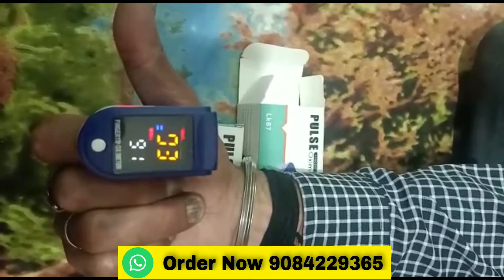Covid 19 Products At Wholesale Price | Covid 19 Machines | Corona Products | Business Maker